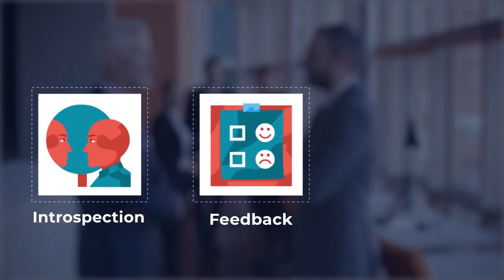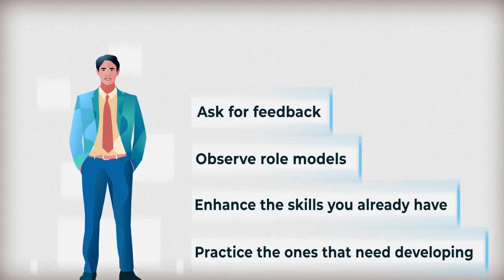Situational Leadership: Executive Presence - Training Course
The ability to seamlessly navigate difficult situations, consider variables, think quickly, and assess a situation from multiple angles are some of the important qualities in those who possess strong executive presence. Building one's executive presence takes time, energy and a humble approach. This course examines practical steps one can take in order to build their own executive presence through self-reflection, gauging one's own executive presence, taking various forms of feedback, and observing role models. Use this course among your upper-level management and executive staff in order to assist team members in honing their own executive presence with confidence, grace and poise throughout an organization.